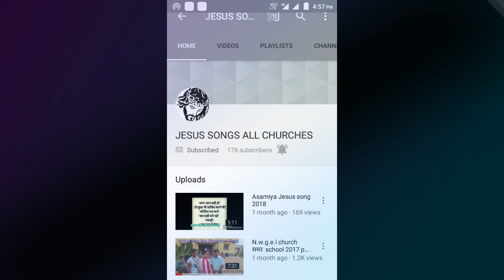मसीह यीशु को पहचाना साथ में अपने आपको पहचान पाया। Online church Ranchi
दूसरा क्रूशवाणी Rev. philmon tigga
सियोन चर्च  हरमू मंडली